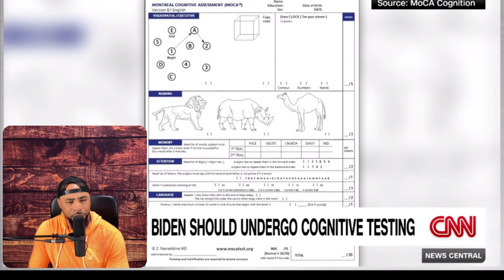CNN Calls For Joe Biden To Have A Cognitive Test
Try my wife’s non toxic healthy soaps!

Try testofuel IT WORKS!! All natural testosterone lifter raise your levels guaranteed!!